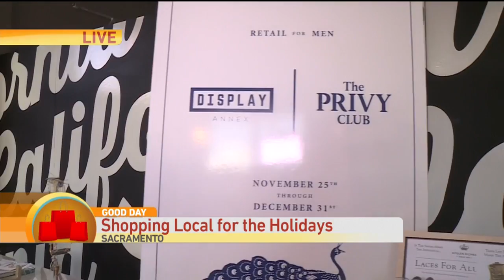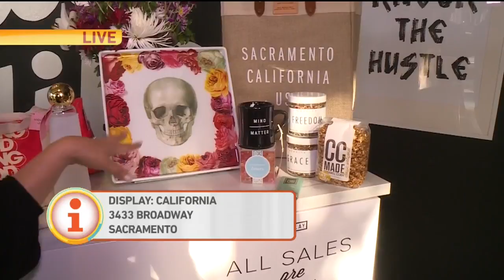Shop Local Pt. 2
We're getting a look at a few more locally produced items that will make great gifts this Christmas.